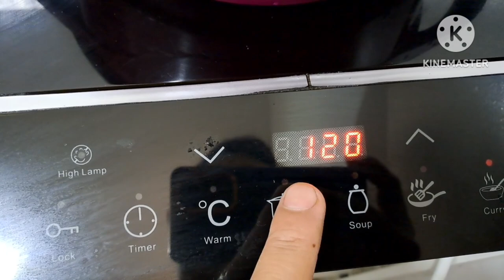SINABAWAN NA LAPU-LAPU /RED GROUPER SOUP RECIPE SA LUTONG BAHAY NI KABSAT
SINABAWAN O TINOLANG LAPU - LAPU / RED GROUPEE SOUOP RECIPE | PANLASANG PINOY | FILIPINO RECIPE | PABORITO NG OINOY | LUTONG PINOY | LAPU-LAPU | FISH GROUPER | MASARAP NA ULAM | GULAY | LETTUCE

INGREDIENTS

2 pcs.Lapu-Lapu (Red Grouper)
1 pc.onion
1 pc.tomato
salt
pepper powder
crashed groun black pepper
4 cups of hot water
lettuce
green chilly